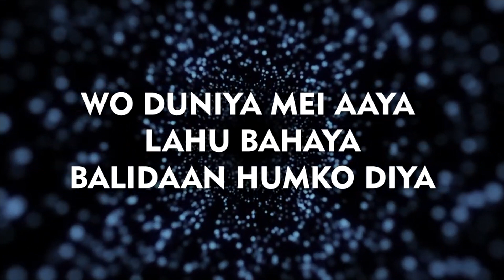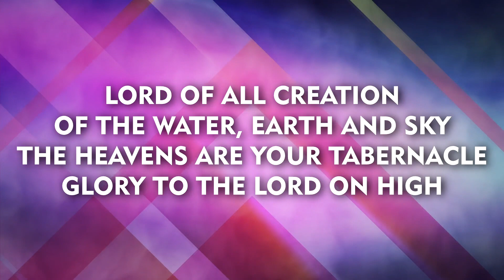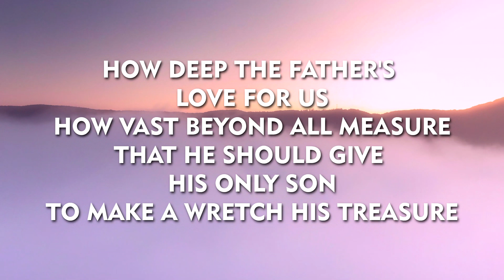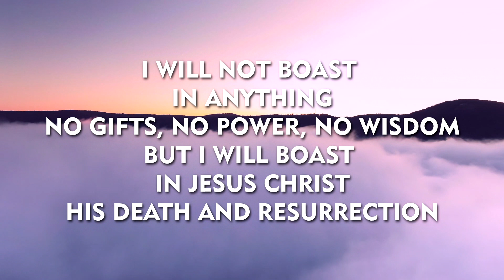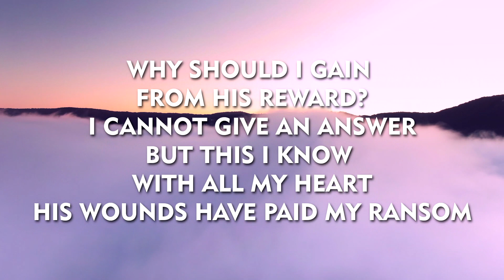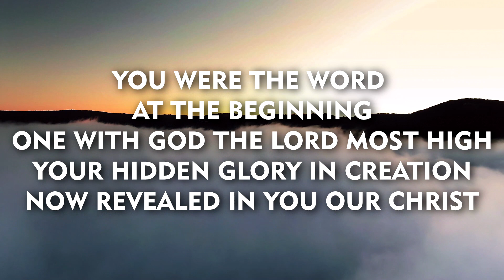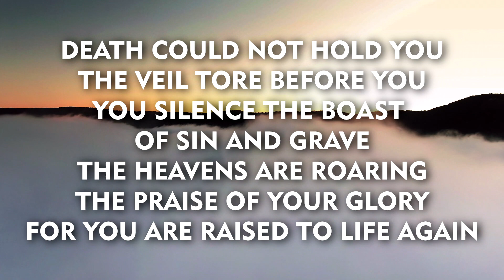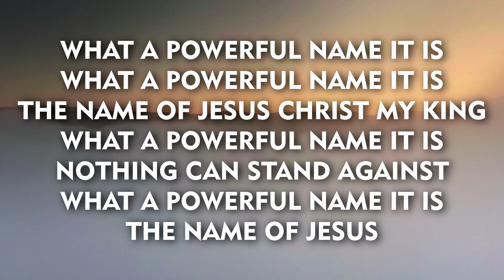Come to me | By Rajesh Shetty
Premiered on 15th August 2021

00:00  -  Logo Reveal
00:07  -  Exhortation
07:21  -  Worship
17:27  -  Title
17:49  -  Sermon
01:02:52  - Closing
Worship Led by: NLF NLR Worship Team
Video Loops - Motionbolt.com/Pixaby.com
Title Loop - Video by Kelly Lacy from Pexels